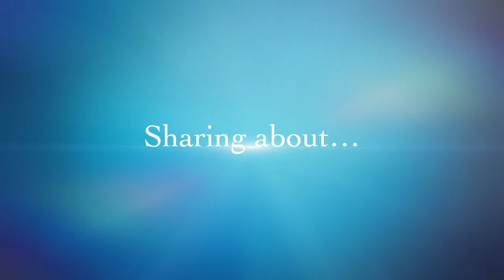1 - Interview with Bruce Douglas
Part of the Humanizing Race series. An interview about God, Race, and America.